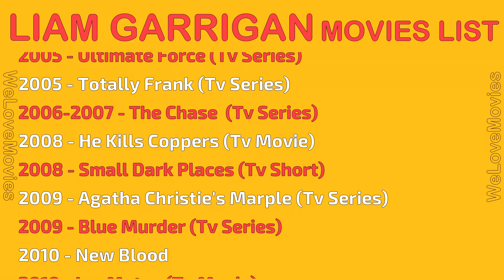LIAM GARRIGAN MOVIES LIST